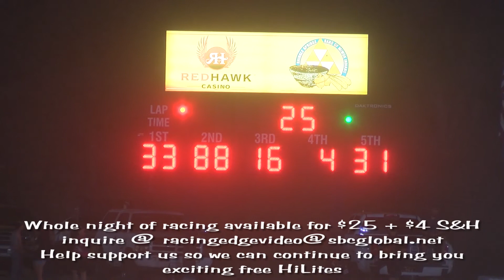2018 6 2 Sprints